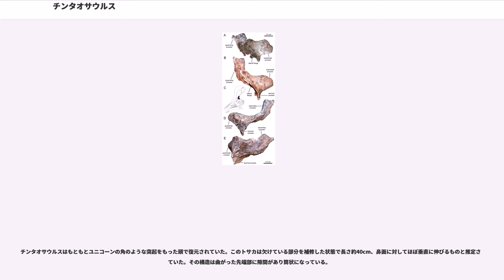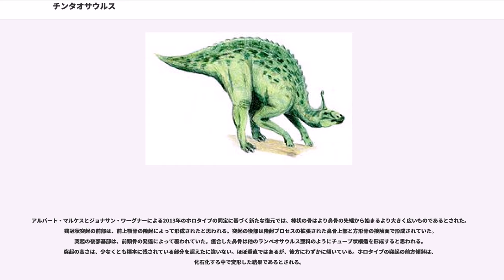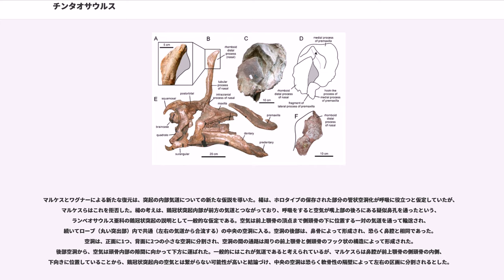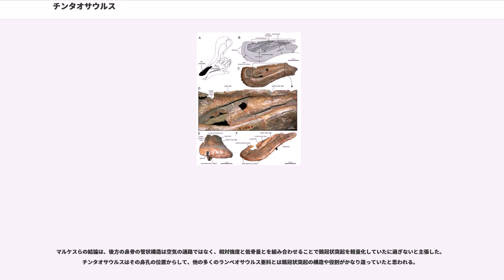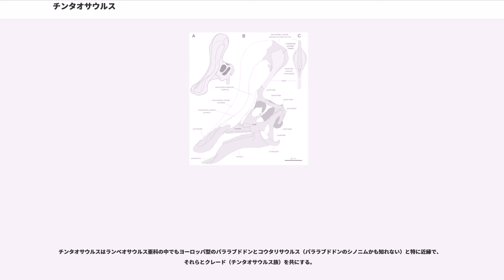チンタオサウルス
チンタオサウルス ("Tsintaosaurus ") は中生代白亜紀後期カンパニアン（カンパン階）からマーストリヒシアン（マーストリヒト階）に生息した、大型の鳥脚類恐竜。

1950年、中国東部山東省青島市近くの莱陽市の金剛口村北西、冲溝の道路側にあるカンパニアンの地層で古生物学者、州明鎮とその教え子たちは大型のハドロサウルス類の脛骨と腓骨を発見した。周は北京の楊鍾健に報告し、1951年に発掘が開始された。
現場は金崗口と莱陽市とを繋ぐへ主要道路の脇で、最低限の範囲での発掘しか許されなかった。そういったことが影響し、十分なフィールド記録が得られず発掘は途中で打ち切られることになった。この発掘で得られたのは少なくとも7体分の部分的に関節した骨格であった。
楊は1個体分の頭骨つきの部分骨格をまとめ、ホロタイプ IVPP V725 とし、それに基づき1958年、サウロロフス亜科の新属新種、チンタオサウルス・スピノリヌス"Tsintaosaurus spinorhinus "と記載命名を行った。パラタイプ、IVPP V818 は頭頂骨である。
追加の骨格と大量のばらけた骨格要素は、いくつかはチンタオサウルスと考えられたが、他のものは1958年、新種タニウス・キンカンコウエンシス "Tanius chingkankouensis" と記載された。また、タニウス・ライヤンゲンシス "Tanius laiyangensis" も1976年に記載された。
また、これらとは別にランベオサウルスに似たクレストの断片や、ランベオサウルス類の頬骨も同じサイトから見つかり、属種不明のランベオサウルス亜科として記載している。
楊はチンタオサウルスの頭骨について、欠けている前上顎骨の後半部や頬骨を補修せず、よく知られている復元頭骨を描いた。
その後、チンタオサウルスはランベオサウルス亜科と改められた。しかしランベオサウルス亜科にしては、あまりにもチンタオサウルスの鶏冠状突起は風変わりであることから、まず他のランベオサウルス亜科の鶏冠状突起と相同器官であるかが疑われた。ロジェストヴェンスキーはチンタオサウルス・スピノリヌスをタニウス・シネンシスのシノニムとみなし、ホーナーらはチンタオサウルスがハドロサウルス亜科とランベオサウルス亜科のキメラである可能性を指摘した上、鶏冠状突起が実際には存在せず、その正体が死後折れ曲がった鼻骨の一部に過ぎず、チンタオサウルスが典型的なハドロサウルス類の姿だったと主張した。しかしこれらの意見は結局すべて誤りであった。まれに核心をつくことで知られる古生物学者エリック・ビュフェトーは、別の複数の標本にも明確な棒状の突起が残っていることや、タニウスとは様々な形質上の違いから明確に別属であること、タニウス・キンカンコウエンシスがハドロサウルス亜科ではなく、ランベオサウルス亜科に属することなどを指摘した。タニウス・ライヤンゲンシスの腸骨はT. チンカンコウエンシスとよく似ており、これら2種はチンタオサウルスのシノニムあるいは疑問名とみなされるようになった。属名は発見場所の近くの青島市に由来する。一方、種小名は頭骨に残されたクレストの一部が角状に見えることに因み、「トゲの鼻」という意味である。

チンタオサウルスはもともとユニコーンの角のような突起をもった頭で復元されていた。このトサカは欠けている部分を補修した状態で長さ約40cm、鼻面に対してほぼ垂直に伸びるものと推定されていた。その構造は曲がった先端部に隙間があり筒状になっている。

アルバート・マルケスとジョナサン・ワーグナーによる2013年のホロタイプの同定に基づく新たな復元では、棒状の骨はより鼻骨の先端から始まるより大きく広いものであるとされた。鶏冠状突起の前部は、前上顎骨の隆起によって形成されたと思われる。突起の後部は隆起プロセスの拡張された鼻骨上部と方形骨の接触面で形成されていた。突起の後部基部は、前頭骨の発達によって覆われていた。癒合した鼻骨は他のランベオサウルス亜科のようにチューブ状構造を形成すると思われる。突起の高さは、少なくとも標本に残されている部分を超えたに違いない。ほぼ垂直ではあるが、後方にわずかに傾いている。ホロタイプの突起の前方傾斜は、化石化する中で変形した結果であるとされる。

マルケスとワグナーによる新たな復元は、突起の内部気道についての新たな仮説を導いた。楊は、ホロタイプの保存された部分の管状空洞化が呼吸に役立つと仮定していたが、マルケ...